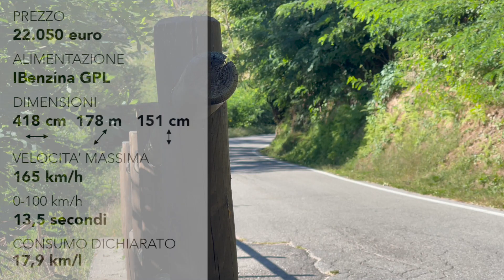GPL: la soluzione per il caro carburante? | Hyundai Bayon GPL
La crisi energetica ha causato un effetto caro-carburanti che ha coinvolto tutte le fonti energetiche, anche il metano. Il GPL, al momento, resta il carburante più economico. La Hyundai Bayon GPL è la soluzione giusta per risparmiare?